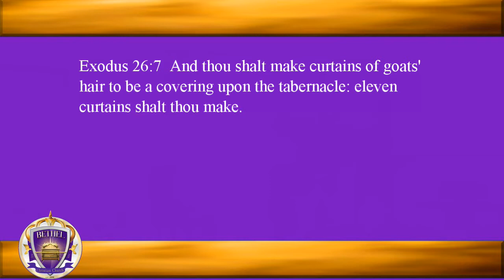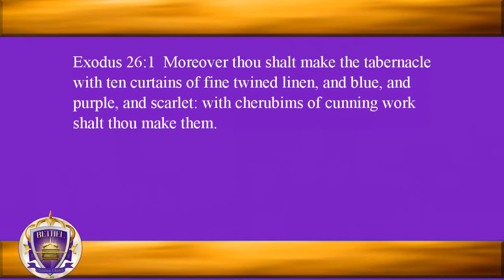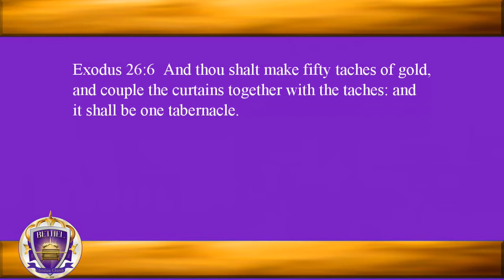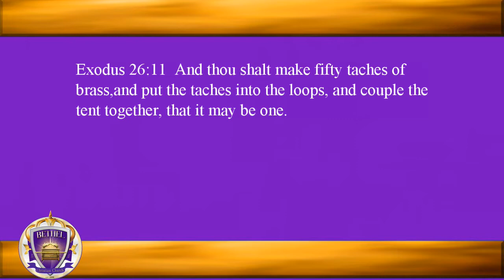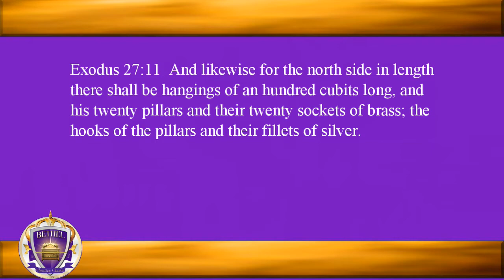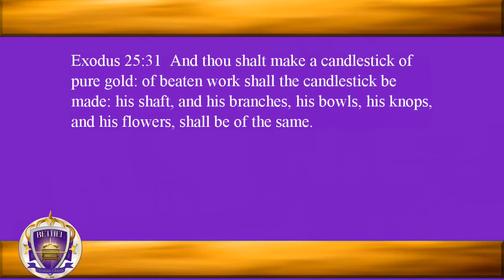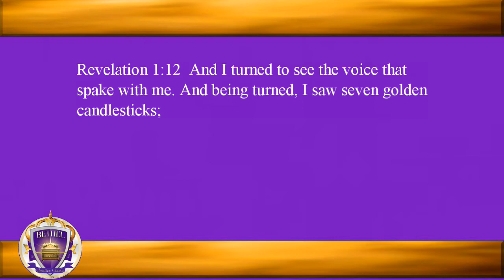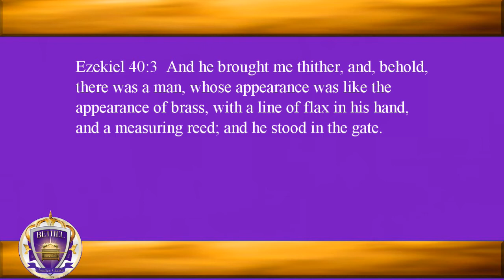Jesus Christ Revealed in The Tabernacle !! | Pastor Donald Hunter | Bethel Christian Church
Welcome To The Youtube Ministry Of Bethel Christian Church

Visit Our Church At :
1906 Beaumont Drive , Baton Rouge , Louisiana

10 a.m Sunday Services